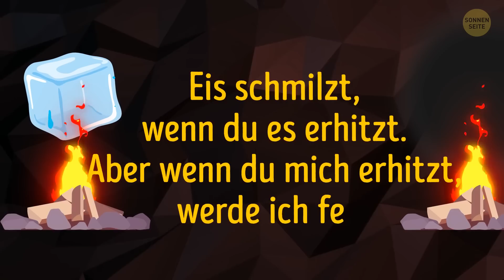Von 14 kniffligen Rätseln konnte ich nur die Hälfte lösen — kannst du es besser?